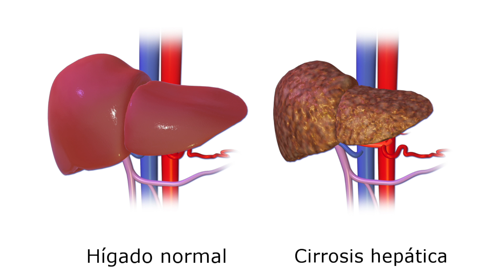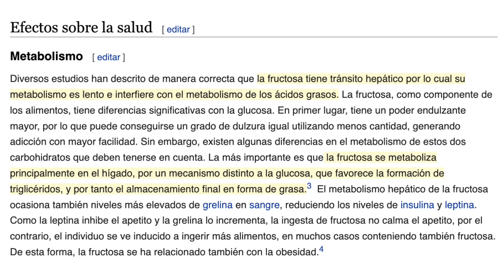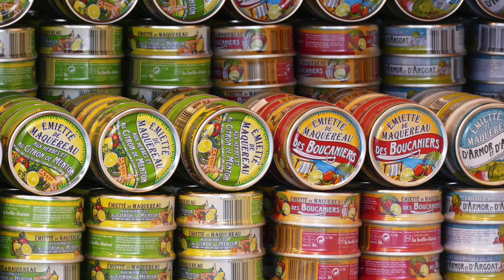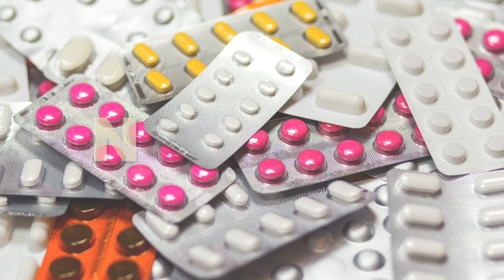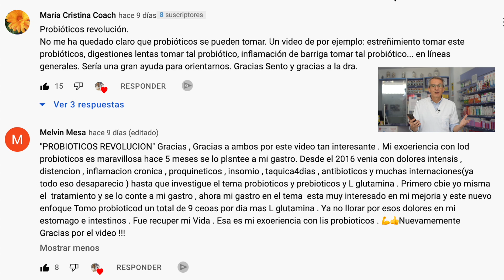7 PRODUCTOS que ARRUINAN tu HÍGADO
¿Consumes alguno de estos 7 productos que arruinan tu hígado? ¡No te pierdas ni un detalle!

00:00 Introducción: Productos que arruinan tu hígado
01:03 Hola soy Sento
01:29 1. Comer grasas trans
02:43 2. Consumo de alcohol
03:31 3. Azúcar y concretamente la fructosa
04:48 4. Aflatoxinas
05:24 5.  Comer con demasiada sal
06:13 6. Algunos suplementos y vitaminas
07:03  7. Medicamentos que son metalizados por el hígado
08:08 Preguntas finales
08:30 Mejores comentarios vídeo sobre importancia de los PREBIOTICOS y PROBIOTICOS

Estás tan sano como lo esté tu hígado. Tu hígado realiza más de 500 tareas, pero su función principal es desintoxicarte de venenos.

Es importante estar al tanto de estos productos presentes en ciertos alimentos que arruinan su hígado, para que pueda evitarlos y mantener su hígado saludable.

Asegúrese de consumir muchos vegetales sobre todo crucíferas regularmente para mantener un hígado saludable.

7 productos que arruinan tu hígado:

1. Comer grasas trans. En el etiquetado de los alimentos, las grasas trans pueden aparecer como grasas "parcialmente hidrogenadas". Tu hígado no procesa de forma correcta las grasas trans lo que provoca un aumento del azúcar en sangre y almacenamiento de grasa en el hígado.

2. Consumo de alcohol
El alcohol a través de la enzima alcohol deshidrogenasa del hígado, se convierte an formaldehído  que provoca la muerte de las células hepáticas (también conocida como cirrosis) y enfermedad del hígado graso.

3. Azúcar y concretamente la fructosa. El azúcar es tan perjudicial como el alcohol y muy muy adictivo. El hígado no tolera la fructosa que contiene el azúcar, el jarabe de maíz con alto contenido de fructosa o el jarabe de agave.

4. Aflatoxinas: toxinas producidas por algunas cepas de hongos de las especies Aspergillus flavus y Aspergillus parasiticus. Los cacahuetes y el maíz son productos que se contaminan con más facilidad.

5.  Comer con demasiada sal. El consumo excesivo de sal aumenta la presión arterial en la arteria principal del hígado lo que puede conducir a una enfermedad hepática crónica. Intenta no exceder más de una cucharadita de sal por día lo que equivale a 2,3 gramos por día.

6. Algunos suplementos y vitaminas. El hígado no tolera bien tomar demasiados suplementos de vitamina A. en lugar de tomar un suplemento de vitamina A deberías obtenerla de forma natural comiendo verduras y pescado azul.

7. Medicamentos que son metalizados por el hígado. En este caso encontramos analgésicos como el paracetamol o acetaminofén.

Información legal.
Vídeo de grabación propia.